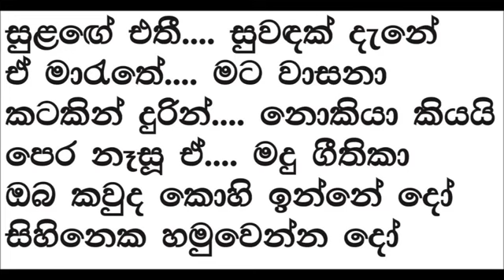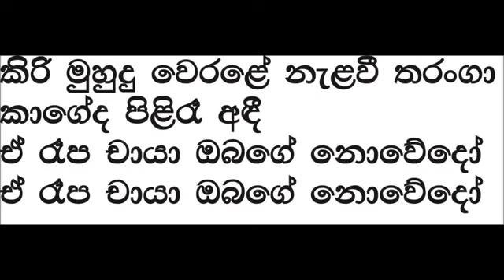Kiri Muhudu Werale Karaoke Without Voice Nuwan Gunawardane Karaoke /jaya production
sinhala karaoke jaya production#

Kiri Muhudu Werale
Kiri Muhudu Werale Karaoke
Kiri Muhudu Werale Karaoke Without Voice
Nuwan Gunawardane Karaoke
jaya production
sinhala karaoke
2021 karaoke
2021 song
2021 new song
2021 new song sinhala

I am obligated to pay a portion of the proceeds from the songs to the original owners of the songs on this channel. As it was difficult to contact you, please contact this number via WhatsApp.

මෙම චැනලයේ ගීතවල මුල් අයිතිකරුවන් හට එම ගීතවල ආදායමෙන් කොටසක් ගෙවීමට මා බැදී සිටී.ඔබව සම්බන්ද කර ගැනීමට අපහසු වූ හෙයින් මේ අංකයට වට්ස්අප් හරහා සම්බන්ද වන්න.කරුනාකර කොපිරයිට් ස්ට්‍රයික් කිරීමෙන් වලකින මෙන් කාරුනිකව ඉල්ලා සිටිමි.(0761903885)